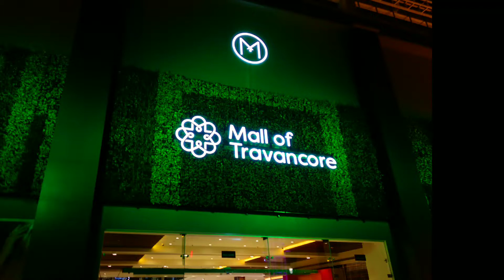Mall of Travancore